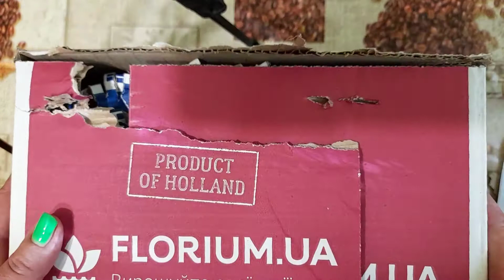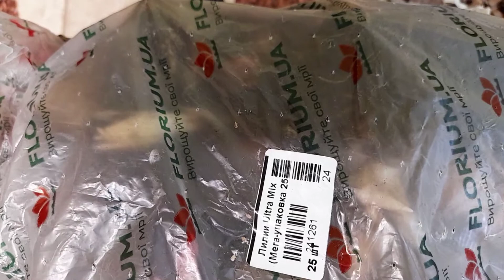ЛИЛИИ ПО АКЦИИ. 25 штук за 199 гривен. Обзор посылки с FLORIUM.UA. 11.06.2021